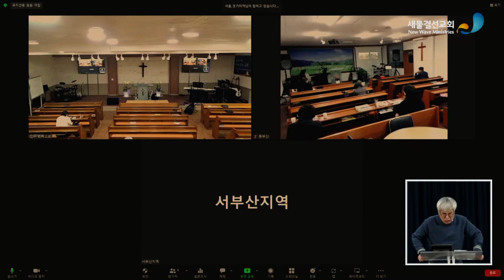화요집회ㅣ 2023-02-28(화) - 여주봉목사(포도나무교회)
00:00:00 찬양과 경배
00:35:20 광고
00:52:20 하나님의 인도하심 나눔과 기도